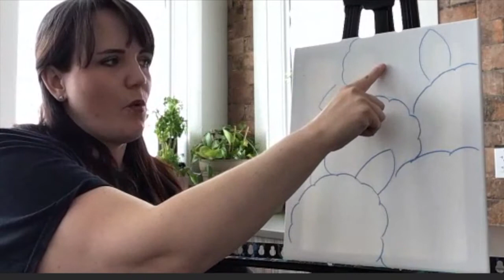Hydrangea ~ Online Painting with Smudge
On April 11, we painted our Hydrangea masterpiece via a live workshop. Join us to paint your own rendition of our lovely Hydrangea masterpiece. You will need:
- canvas
- acrylic paint
- at least a large (1"-ish) and a medium brush (½" -ish)
- water jar
- paper towel